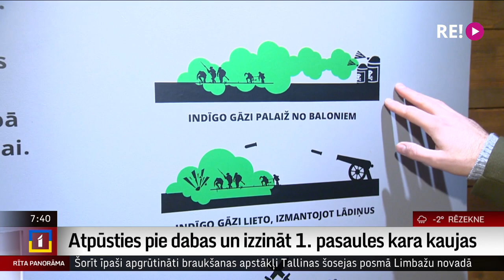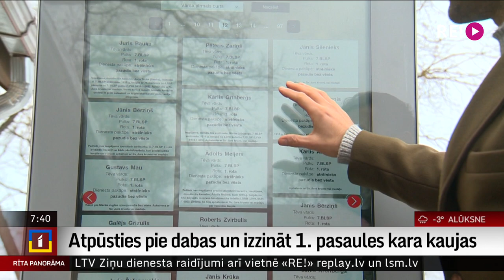Atpūsties pie dabas un izzināt 1. pasaules kara kaujas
Ja gadās kādas brīvas dienas, kurās gribas gan pastaigāties, gan paslēpot, gan arī šo un to vērtīgu uzzināt, tad viena no iespējām ir apmeklēt Ogres novadu. Piemēram, Tīnūžu apkārtne pasaules militārajā vēsturē ir slavena ar pirmo pasaules karu un “Rīgas operāciju”, kuras laikā tika izmantoti jauni karošanas paņēmieni. Vairāk zinās stāstīt kolēģis Uldis Birziņš.